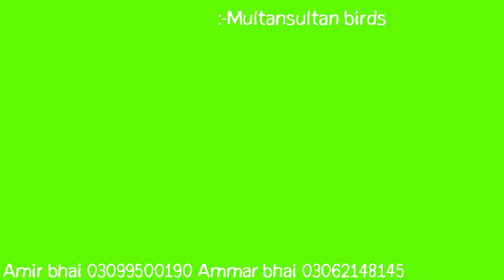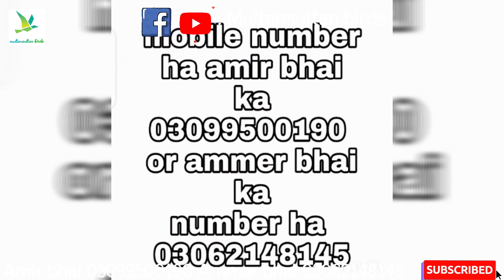Multan price update market latest video for Friday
new video birds all best birds new birds update all best birds all birds video

Thanks for Ammar bhai and amer bhai